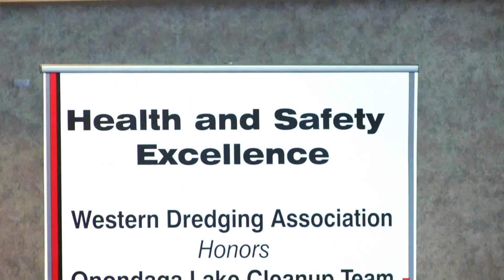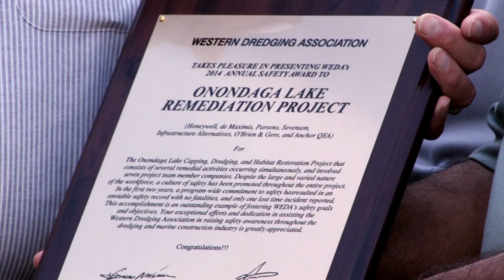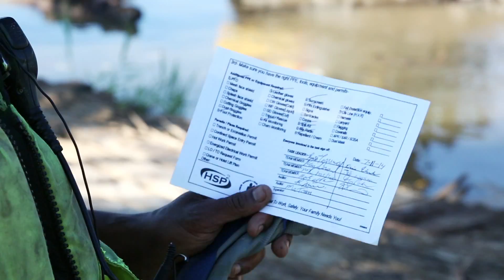Onondaga Lake Cleanup - WEDA 2014 Safety Award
The award citation reads:

The Western Dredging Association (WEDA) takes pleasure in presenting the 2014 Annual Safety Award to:

Onondaga Lake Remediation Project (Honeywell, de Maximis, Parsons, Sevenson, Infrastructure Alternatives, O’Brien & Gere, and Anchor QEA)

The Onondaga Lake Capping, Dredging, and Habitat Restoration project consists of several remedial activities occurring simultaneously, and involves seven project team member companies. Despite the large and varied nature of the workforce, a culture of safety has been promoted throughout the entire project. In the first two years, a program-wide commitment to safety has resulted in an enviable safety record with no fatalities, and only one lost time incident reported. This accomplishment is an outstanding example of fostering WEDA’s safety goals and objectives.

Your exceptional efforts and dedication in assisting the Western Dredging Association in raising safety awareness throughout the dredging and marine construction industry is greatly appreciated.